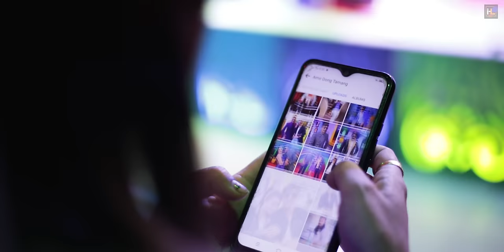New Tamang Selo| Kina Chum Chum Bhako Ho |Ganga Yonjan, Prateek Moktan| FT. Amir Dong & Heruka Lama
New Nepali Tamang Selo || Kina Chum Chum Bhako Ho || Ganga Yonjan, Prateek Moktan || FT. Amir Dong & Heruka Lama

Heruka Lama Presents:- New Tamang Selo Song 2079

Cast
Amir Dong
Heruka lama
Ganga Yonjan

Guest Appearance
Kumar Lama

Vocal
Prateek Moktan
Ganga Yonjan

lyrics & Music
Prateek Moktan

Arrange  & MIX
Prayas Dong

Studio
HD Studio

MUA
Sarita Prajapati

Lights
Bablu Gurung
Jivan Tamang

Kitchen
Dhan Bahadur Lama

Dance Group
Anjal Lama

Dress
Samjhana Boutique

Location
Indreni Rodhi Club

Bazra Ngyasyur

Choreographer & Direction
Heruka Lama

Special Thanks
Bishal Century
Udhav Humagain
Binod Dahal
Manoj Sanjel
Lila Shrestha
Palden Lama
Jit Magar

Special Thanks:
Saili Bal
Bharati Tamang
Pemjong Lama

© & P Heruka Lama.

All the Audio and Video rights of this Music Video is owned only by Heruka Lama.